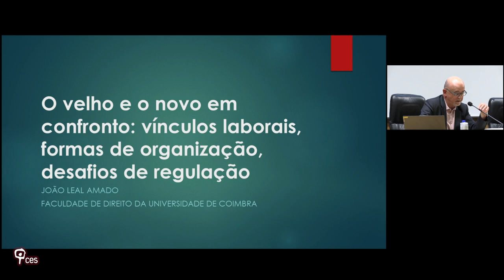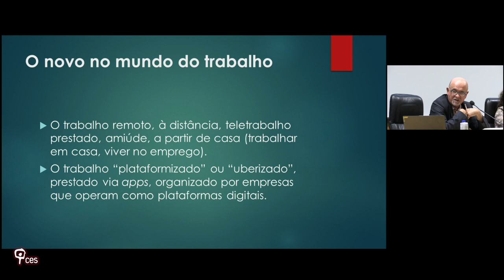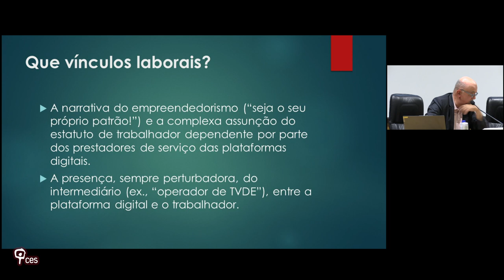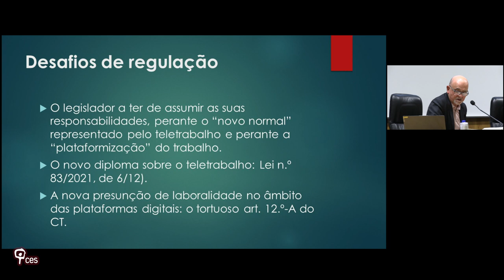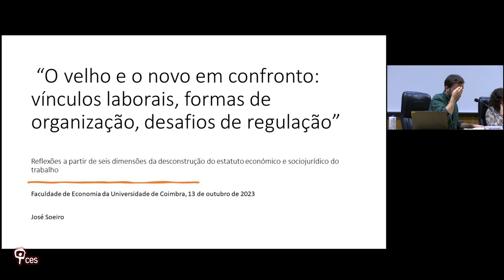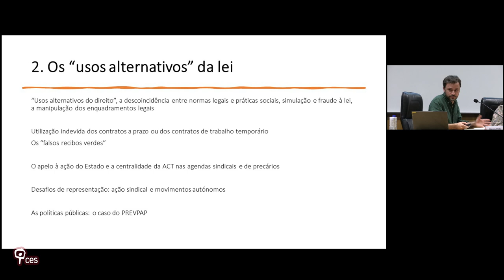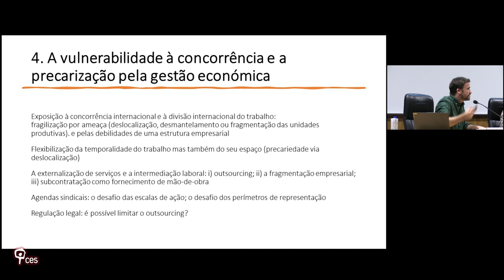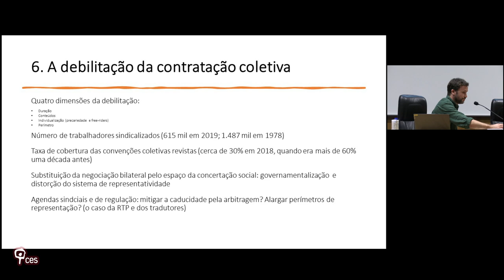Sessão temática B) “O velho e o novo em confronto: vínculos laborais, formas de organização,...”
Título: "Sessão temática B) “O velho e o novo em confronto: vínculos laborais, formas de organização, desafios de regulação”

Sob a moderação de Ana Paula Marques (UMinho), esta sessão temática analisa as tensões e oportunidades decorrentes da relação entre o “velho” e no “novo” no mundo do trabalho. Partindo de distintos olhares disciplinares, os contributos de Ana Alves da Silva (CoLABOR), João Leal Amado (FDUC), José Soeiro (IS-UP/Parlamento) analisam, entre outros pontos, vínculos laborais, formas de organização e desafios de regulação, questões chave para pensar o futuro do trabalho.